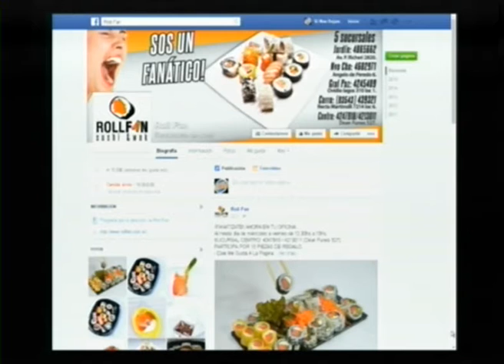Juan Carlos Olave en Si Nos Dejan 30 09 2015